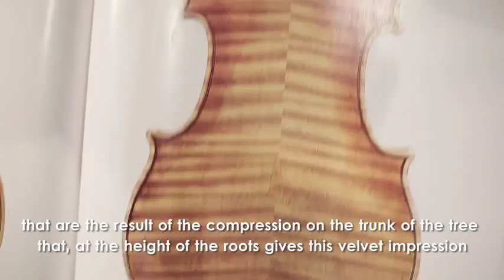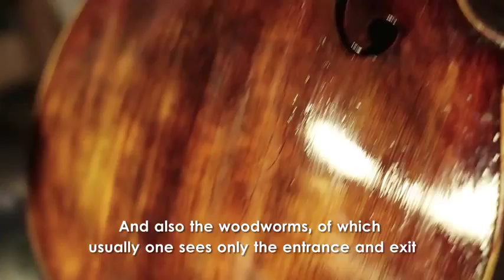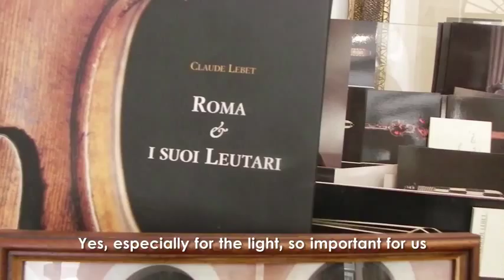Roman Beings - Claude Lebet - Liutaio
FlipperMusic firma la colonna sonora degli spot di Roman Beings.